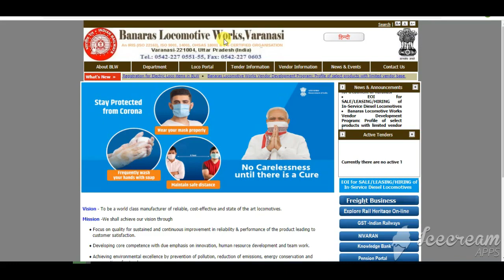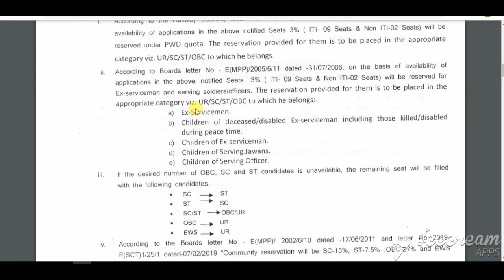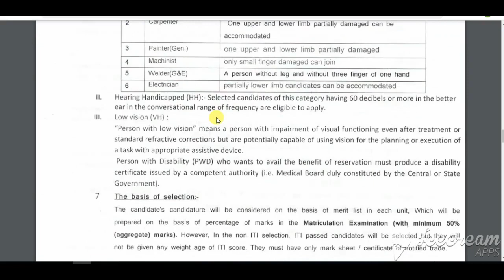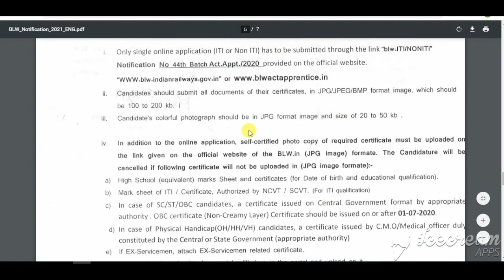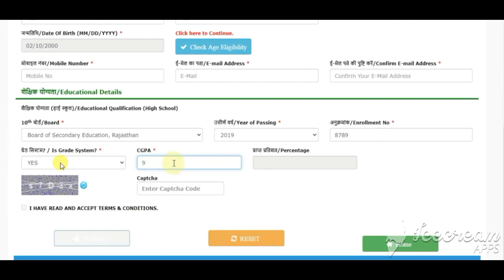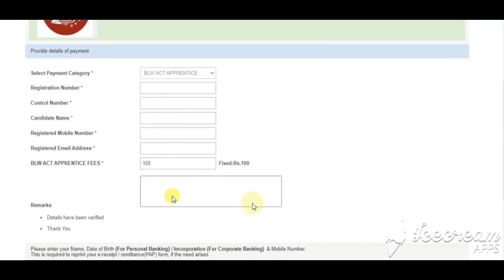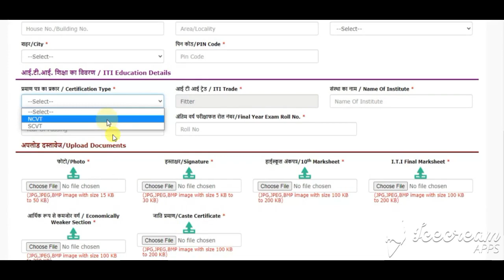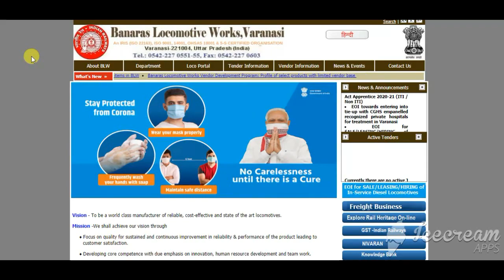BLW Varanasi Apprentice Online Form 2021 | Banaras Locomotive Work BLW Varanasi Online Form 2021